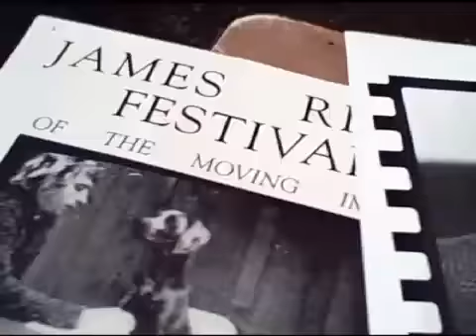JRFF.mp4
Scenes from the opening night reception at Plant Zero on 3/19.